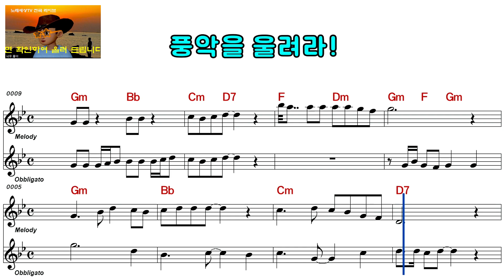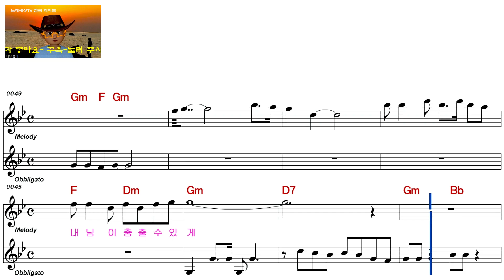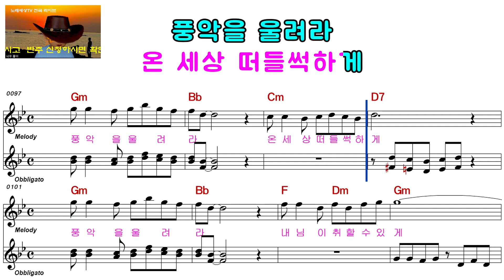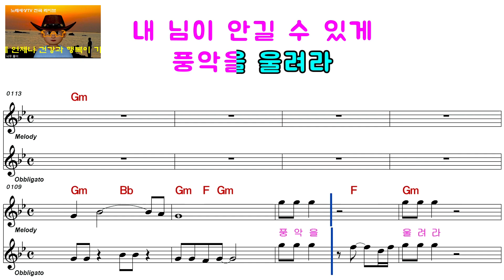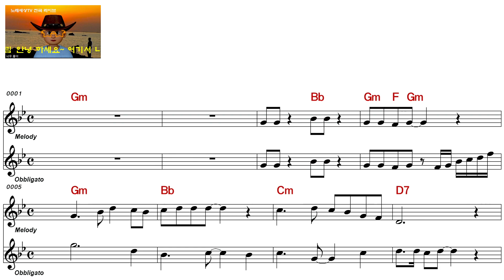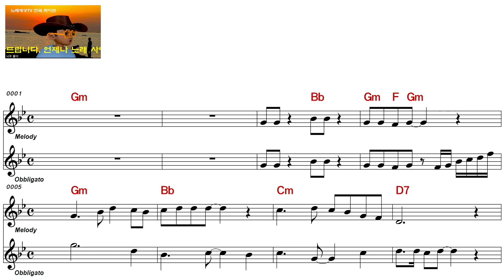장민호 풍악을 울려라 디스코ELF 919 10484 여자키